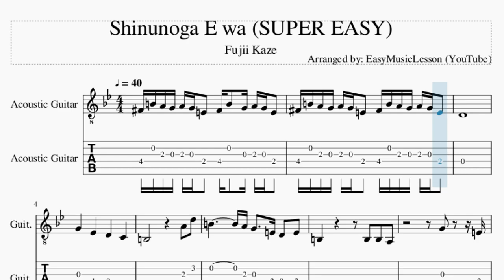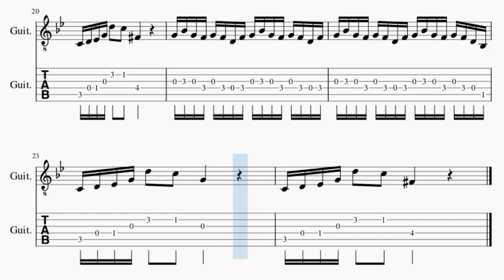SUPER EASY Guitar Tab: How to play Shinunoga E wa by Fujii Kaze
Comment and let us know how the videos have helped you. It keeps us going! :)Here is a sheet music/tab video on the song Shinunoga E wa (SUPER EASY) by Fujii Kaze on the guitar tab. A guitar tab arrangement which is transposed to notes that are easily played by guitar tab, for the song Shinunoga E wa (SUPER EASY) by Fujii Kaze.

EasyMusicLesson2 teaches you to play the your favorite instrument, through well-arranged sheet music so that you too can learn how to play Shinunoga E wa (SUPER EASY) by Fujii Kaze on the guitar tab as fast as you can. A guitar tab with backing tracks to help your play the song better.

Chords of Guitar arrangement:
G Maj   B Min   A Min   F Dom 7   G Maj   B Min   A Min   F Dom 7
G Min 7   C Min   G# Maj   D Sus 4   D Maj   G Min 7   C Min
G# Maj

Melody notes of Guitar:
F#4 B4 A4 G4 A4 G4 E4   F#4 B4   G4 A4 G4 E4
F#4 B4 A4 G4 A4 G4 E4   F#4 B4 A4 G4 A4 G4 E4
D4
G4       D#4       D4       C4
B3                     A4   D5
B4             A4 G4     E4 D4   E4
B3                 B3   B3   A3
G4       E4
A4 B4 A4 G4 A4 G4 E4 G4 A4 B4 A4 G4 A4 G4 E4 G4
B3   A3           D4 D4 E4 G4 E4 D4 E4
B3   A3
B3   A3
G4 A#4 G4 F4 G4 F4 D4 F4 G4 A#4 G4 F4 G4
G4 A#4 G4 F4 G4 F4 D4 F4 G4 A#4 G4 F4 G4 F4 D4 A#3
C4 D4 D#4 G4 D5   C5   G4
C4 D4 D#4 G4 D5   C5   F#4
G4 A#4 G4 F4 G4 F4 D4 F4 G4 A#4 G4 F4 G4 F4 D4 F4